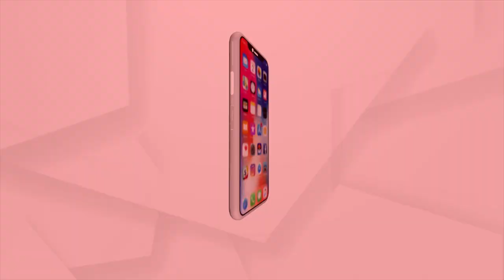A Day Laborer Environmentalist's Afforestation Dream in Kendrapara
A Day Laborer Environmentalist's Afforestation Dream in Kendrapara.He is often called as the tree man from Malpatna, Ali block, Kendrapada district.